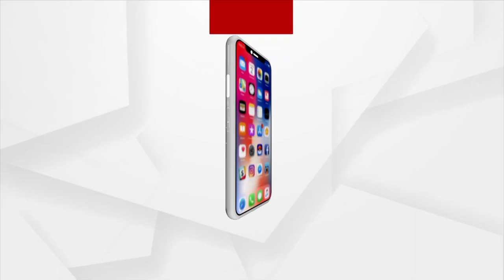Migrant Labour Becomes Successful Goat Farmer In Jagatsinghapur